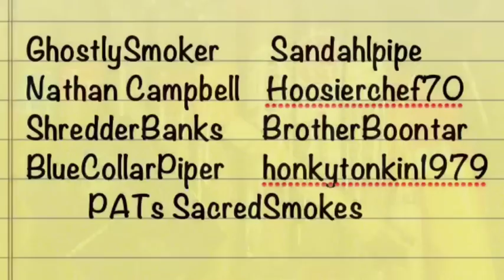Contest Update.....more prizes added.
Thank you Ghostlysmoker (Kyle). I also added some snuff but forgot to mention it. Thank you to all the great entries thus far.